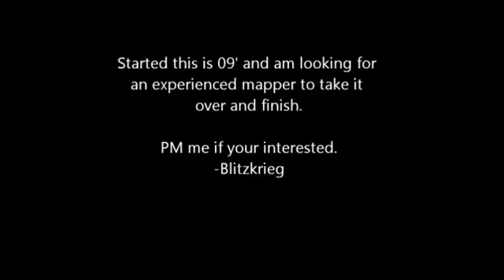The Office Map in Counter Strike Source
Can Two Chicago Style Pizzas Protect an iPad Pro from a 100 FT Drop Test?GizmoSlip
Jay Electronica tells fans to rush the stage, police came | Made In America FestivalFreshhh
85 Year Old Grandpa Gives Vegetable Gardening Tipscyberseniorscorner
Southwest Looney TunesJordy Girl
Full Speech: Donald Trump Speaks to African American Church in Detroit 9/3/16Right Side Broadcasting
Left 4 Dead Intro [HD]NickiieNick
SKATING AN ORIGINAL NINTENDO CONSOLE! | SKATE EVERYTHING EP 42Braille Skateboarding
CHEESE PIZZA CHALLENGE ft iJustine!Rosanna Pansino
Learn How to Draw Ranger RickNationalWildlife
Nate Diaz’s Boxing Coach (Richard Perez) Talks Loss to Conor McGregor at UFC 202Submission Radio
Americans Try Stinky Tofu For The First TimeBuzzFeedBlue
TEACHING BIG BOY HOW TO HANG 5!Scotty Cranmer
Time Lapse Sky Shows Earth Rotating Instead of Stars fixed audioGreta Life
Beyonce forced to postpone her N.J. concertCBS News
Protesters gather outside the home of Brock TurnerCBS Evening News
Miss Peregrine's Home For Peculiar Children | "A Peculiar Loop" Clip [HD] | 20th Century FOX20th Century Fox
"When We Were Young" (Live Future Now Tour Cleveland 9/2/16) - Demi LovatoJWBGSU
TRAILER: The Young PopeSky Atlantic
Apple iPhone 7 vs 7 Plus: PreviewDetroitBORG
Street Fighter 5 Tournament: ECT 2016 Day 2 - PG RayRay (Chun-Li) v BST Daigo (Ryu)Team Spooky
Syracuse quarterback Dungey is reunited with brothersyracuse.com
Will It Sushi? Taste TestGood Mythical Morning
Turbo Pencil Sharpener - Life HackDaveHax
10,000 Calories of Krispy Kreme Donuts in 10 Min! (Ft. LAURDIY & ALEX WASSABI)theDOMINICshow
Sia - The Greatest - Coming Sept. 6
Los jugadores de El Salvador denunciaron un intento de incentivo de un empresario hondureñoUnivision Deportes
Official Call of Duty®: Infinite Warfare – Multiplayer Reveal TrailerCall of Duty
PERMING MY EYELASHES!Aspyn + Parker
RGIII 2016 Preseason Full Highlights | Cleveland Browns | NFLNFL
Amy Schumer Gets Heckled in StockholmAmy Schumer
Trash Cat - Simon's CatSimon's Cat
Juno Listens to Jupiter's AurorasNASA Jet Propulsion Laboratory
HOW I DID MY MAKEUP IN HIGH SCHOOL | Jeffree Starjeffreestar
Twitter Troll Has No Regrets About Attacking Leslie Jones: Part 1ABC News
The Unseen | It Can Wait | AT&TAT&T
After His Mexico Trip, 'Statesmanlike' Trump Lasted All of Three MinutesThe Late Show with Stephen Colbert
LEGO Burger King WHOPPER Meal Machine | French Fries & Coca ColaAstonishingStudios
Why I'm NOT In A RelationshipIISuperwomanII
TRAMPOLINE VS 10,000 CHEESE BALLS!Tanner Fox
Isaiah Rashad - 4r Da SquawTop Dawg Entertainment
Usher - Rivals ft. FutureUsherVEVO
How Texting Affects Your BrainDNews
The Black Eyed Peas - WHERESTHELOVE ft. The WorldBlackEyedPeasVEVO
SpaceX - Static Fire Anomaly - AMOS-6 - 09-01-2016USLaunchReport
Latinos for Trump' Founder Warns of 'Taco Trucks on Every Corner'The PolitiStick
J Balvin - Safari ft. Pharrell Williams, BIA, SkyjbalvinVEVO
Gucci Guilty CampaignGUCCI
16 Times Technology Made You look Stupid ft. TimothyDeLaGhetto & David SoJustKiddingNews
Beauty And The Beast | Live Action Sneak Peek Bonus ClipDisney Movies Anywhere
Winona Ryder on Stranger Things